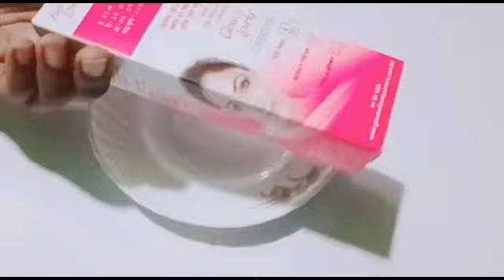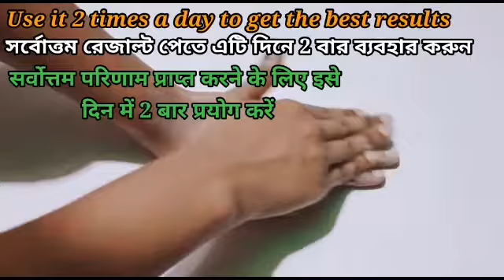Add Just 1 Thing With Fair & Lovely Cream And Get Full Fairness | Instant Skin Whitening Face Pack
thank you so much for visit our Natural beauty tube channel.

Ingredients:
Fair & Lovely cream
lemon